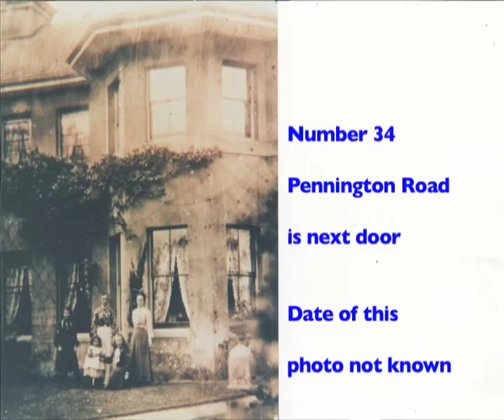Last Gallard 1: Isabella in Pennington Road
Isabella Clara Gallard (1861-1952) was the last of the Gallards to live in Pennington Road in Southborough in Kent. Her father Charles Gallard (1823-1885) had apparently built many of the homes in Pennington Road in the 1850s.  Isabella had had 11 siblings.  Her half brother was Charles J. Gallard (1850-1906), who funded the almshouses in Southborough. Isabella was the Great Aunt of Monica Farrier, who is filmed here recalling how her family moved in with Isabella to look after her in the 1940s.  Monica recalls Isabella's view that electricity was far too dangerous to have in the house - Isabella insisted on gas lighting! Monica is recorded while on a visit to Isabella's old house -  36 Pennington Road, known then as San Remo. Number 36 passed to Monica's father William Hull and her mother Beatrice Pearson (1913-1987).  It's since been owned by the Roses, the Camerons, Louise Davies and the Webbers.